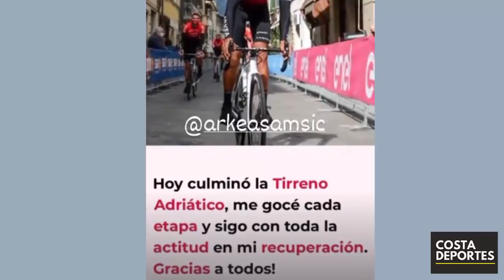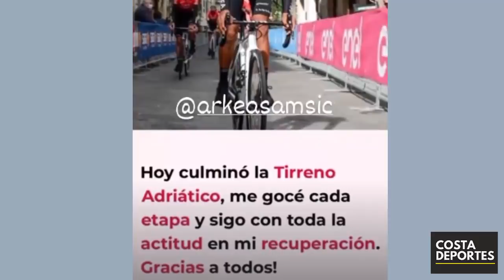NAIRO Quintana e HIGUITA 🔥 REACCION 🤔 Mikel LANDA ESTO DIJO de EGAN Bernal 🔱 TIRRENO ADRIATICO 2021